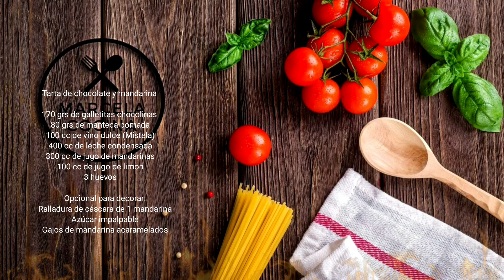✅ ¡¡EXQUISITA!! TARTA de CHOCOLATE y MANDARINA - Receta facil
Tarta de chocolate y mandarina

Ingredientes:

170 grs de galletitas chocolinas
80 grs de manteca pomada
100 cc de vino dulce (Mistela)
400 cc de leche condensada
300 cc de jugo de mandarinas
100 cc de jugo de limon
3 huevos

Opcional para decorar:
Ralladura de cáscara de 1 mandarina
Azúcar impalpable
Gajos de mandarina acaramelados

En instagram  @marcelacocina_ok